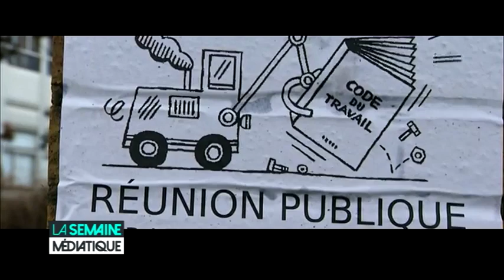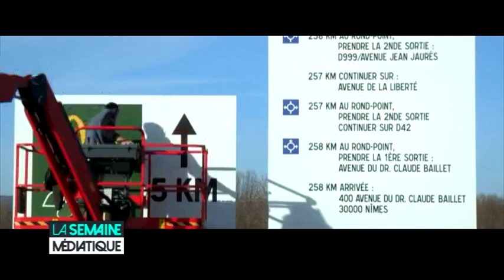La semaine médiatique du 06.03.16